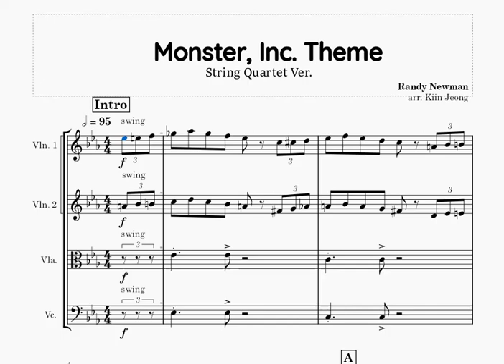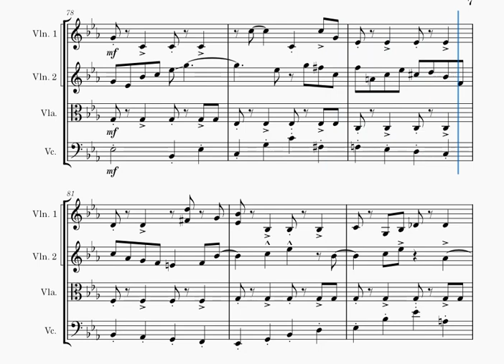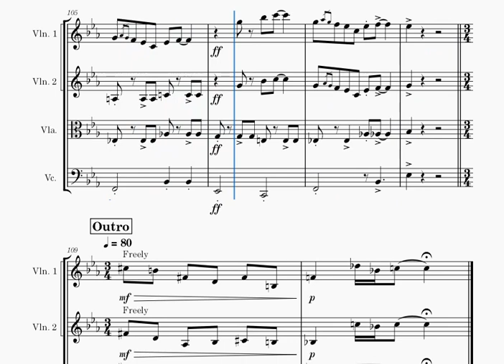몬스터 주식회사 OST - Main Theme 스트링 콰르텟 악보 / Monster Inc. OST Main Theme String Quartet Score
스트링 콰르텟 해야 돼가지구 만듦 껄껄